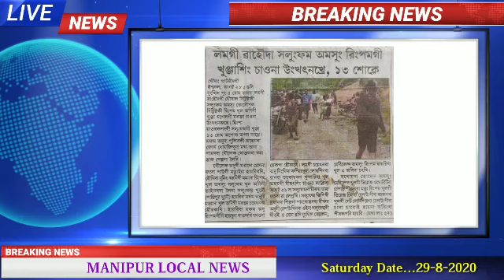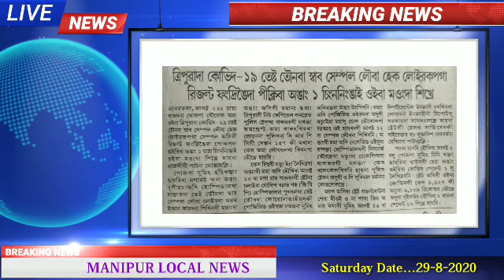Ex-MLA Positive Oire Emunggi Mioi 2 su Covid-19 Positive Oire||Lamge Wahouda Khatnaba da 13 Sokle.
Covid ki Test Tounaba Swab Semple Louba Hek Loirakpaga Result Fangdringei Angang 1 Chingnaningai Oiba Maongda Sikhre ||
Lamgi Wahouda Salungfam amsung Ringpamgi Khunjasing Chaona Ungkhatnakhre ,13 Sokle ||
Ex-MLA Positive Oire Emunggi Mioi 2 su Covid-19 Positive Oire ||
Leingakna Ngasi Faoba Mahei Tambagi Chatna kanglon semdabana Mahei Tamba Famgdribase Nungnangningai Oi ||